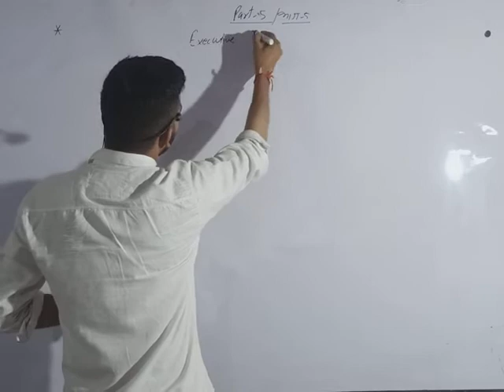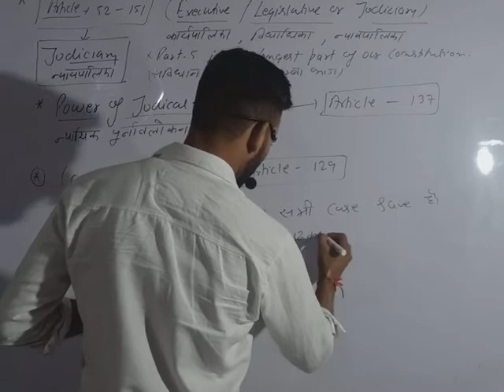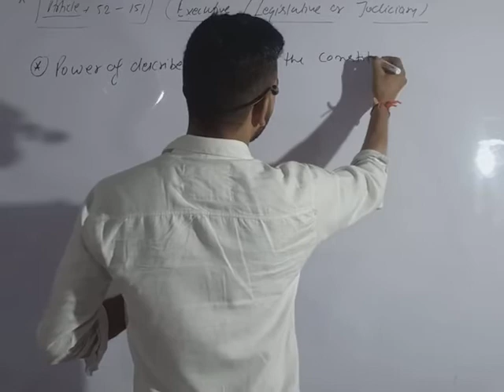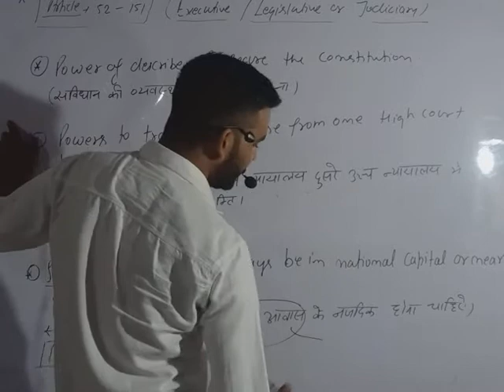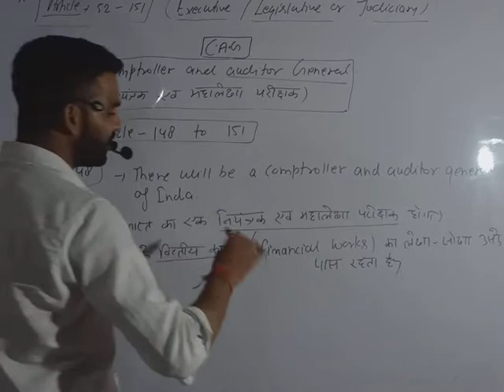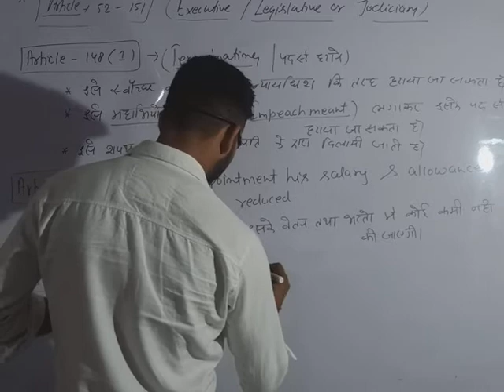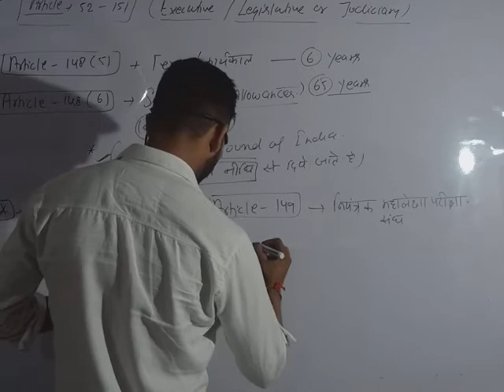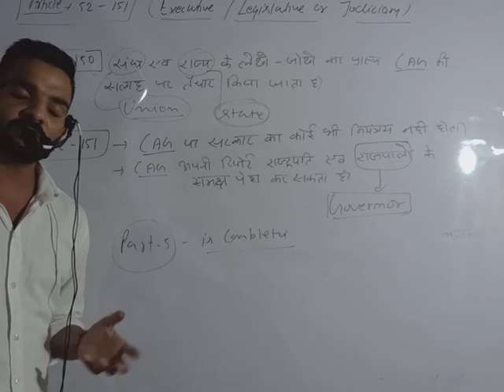Lecture-52 || C.A.G ( COMPTROLLER AUDITOR GENERAL OF INDIA) || BY CHIRAG SIR